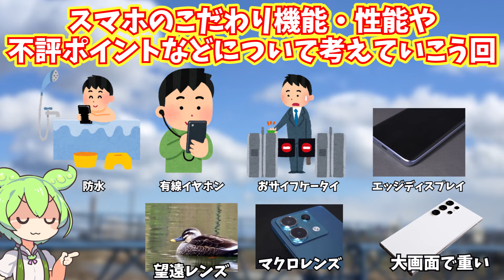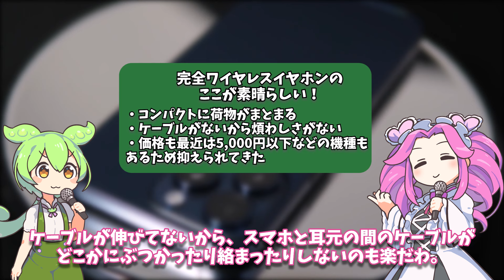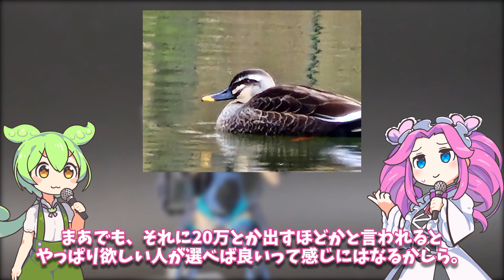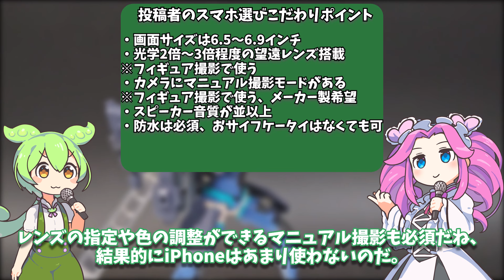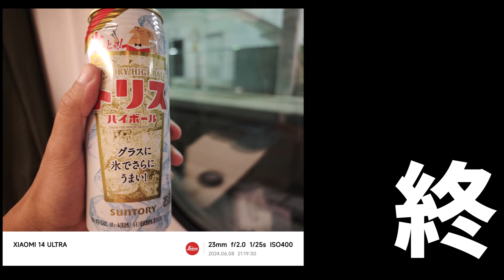スマホの機種選びで重視されやすいこだわりポイントや不評な特徴について必要性・良し悪しを考える雑談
おサイフケータイとか防水とかイヤホンジャックとか、よく求められる機能・性能や逆に不評になりやすい仕様などについて改めて考えていこうという雑談回です。

【商品リンク（Amazonアソシエイトリンクを使用）】
【ハイレゾ音質】 UGREEN USB C イヤホンジャック変換 USB C-3.5mm イヤホン変換アダプター DAC搭載
UGREEN タイプC イヤホン 変換アダプター 【PD60W QC3.0急速充電】2in1 USB-C 3.5mm イヤホン変換ケーブル

X旧Twitter:@Denshirangeman